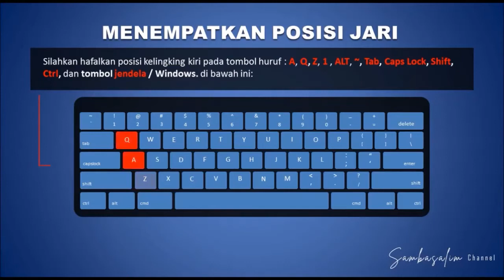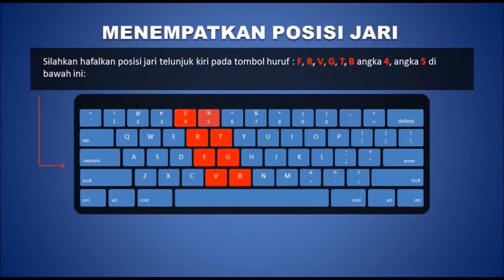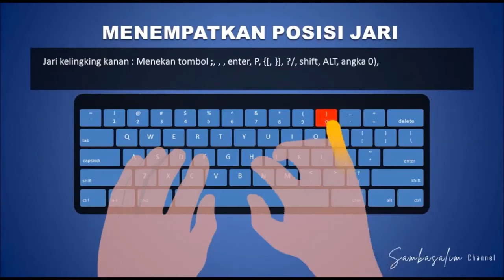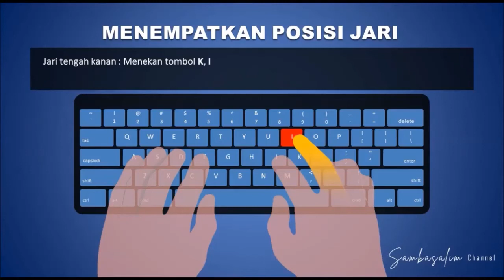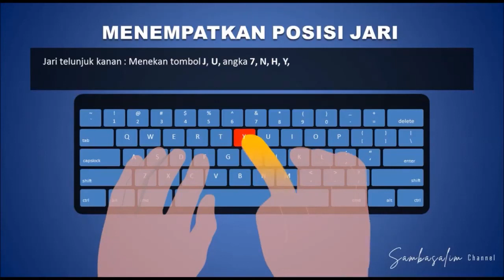VIDEO PEMBELAJARAN TIK | FUNGSI JARI TANGAN PADA KEYBOARD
Hello Everyone, in this video tell about Fungsi Jari Tangan Pada Keyboard.